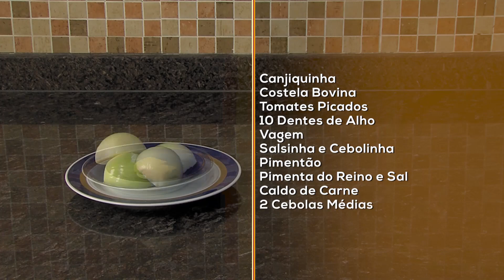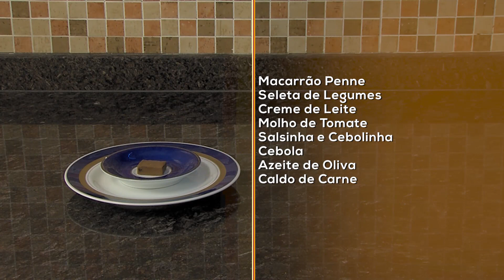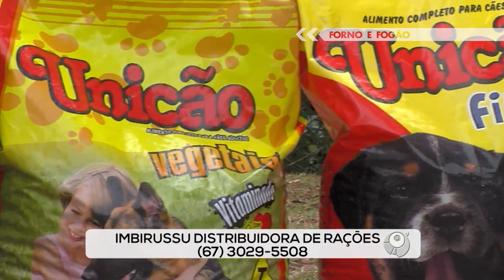CANJIQUINHA COM COSTELA BOVINA